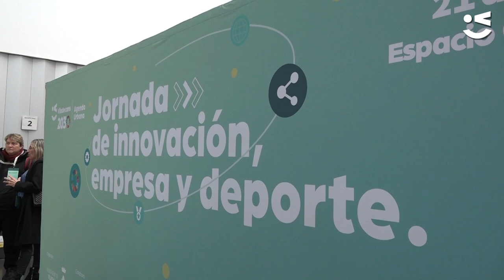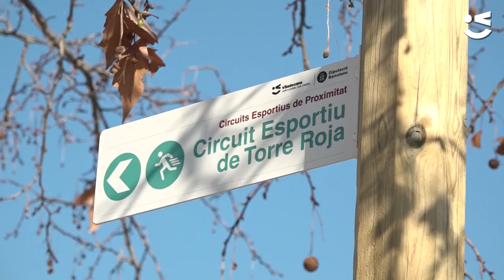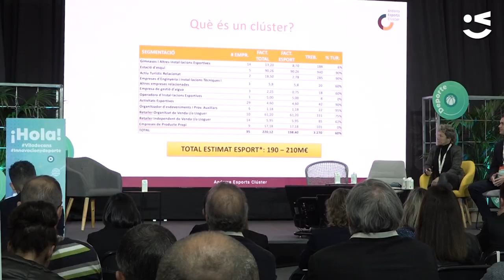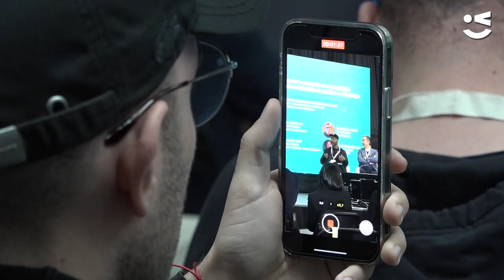Primeres jornades sobre Innovació, empresa i esport